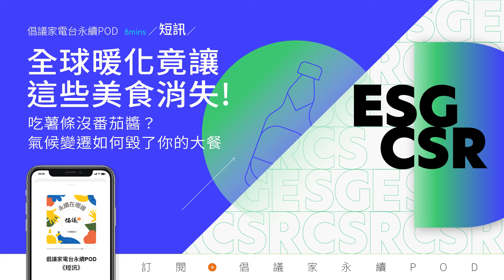【永續在哪邊】全球暖化竟讓這些美食消失！吃薯條沒番茄醬？氣候變遷如何毀了你的大餐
節目主持｜《倡議家》編輯室

全球暖化竟讓這些美食消失！吃薯條沒番茄醬？氣候變遷如何毀了你的大餐
氣候衝擊正從食衣住行各種層面影響我們的生活，想像一個沒有咖啡，沒有番茄醬、海鮮真的吃不起的世界，那有多恐怖啊！

在Cop27正在如火如荼展開的11月，V編想從食物的議題切入，聊聊除了因為疫情與戰爭暫時性影響糧食流動外，氣候變遷如何把從你杯盤中的食物悄悄帶走？

2022年《倡議＋》啟動Podcast【倡議家電台：永續Pod】
期待讓讀者變聽眾，把減碳、永續等大議題，聊給你聽。